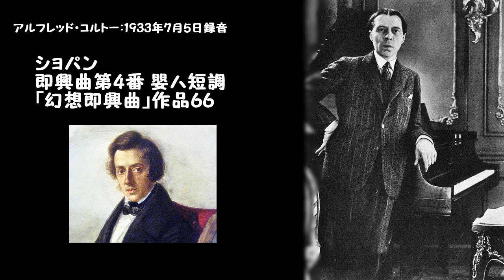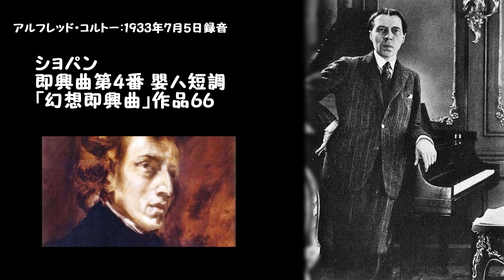ショパン：即興曲第4番 嬰ハ短調「幻想即興曲」作品66